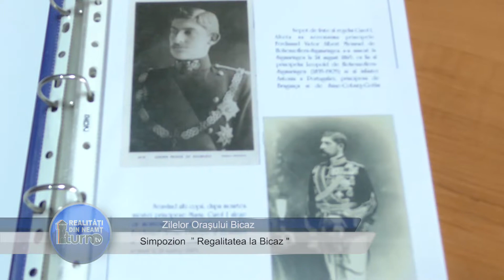Regalitatea la Bicaz